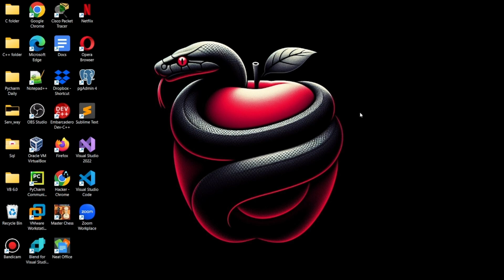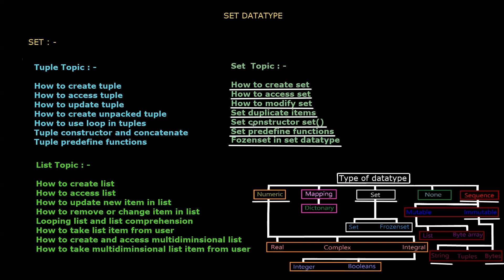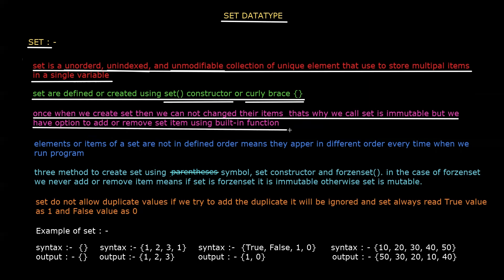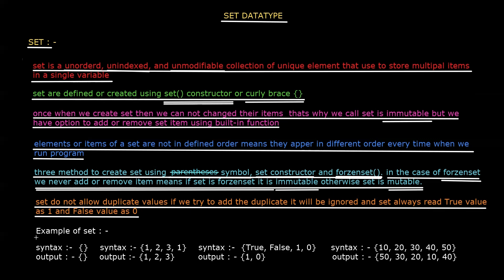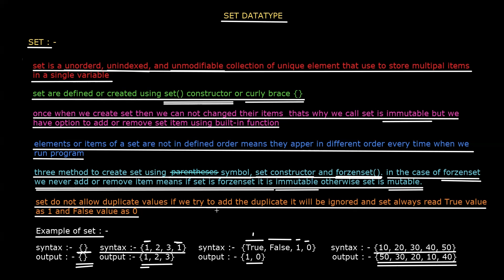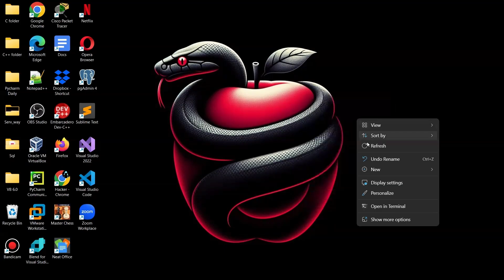DAY 33RD CYBERSECURITY ( PYTHON VIDEOS )